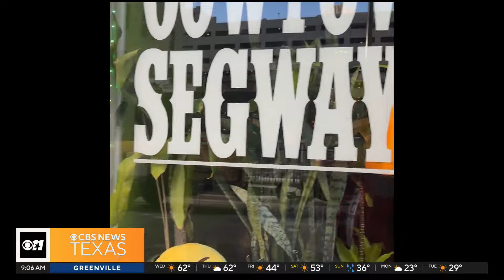Crews investigate Sandman Hotel explosion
Multiple crew members are continuing to clean up debris after an explosion at the Sandman Hotel. Police are allowing guests to pick up their belongings from the Zipper Building about five minutes away from the hotel.